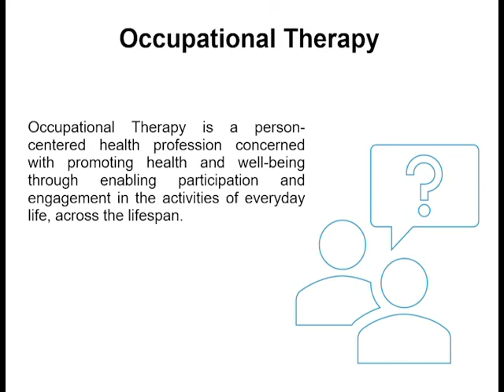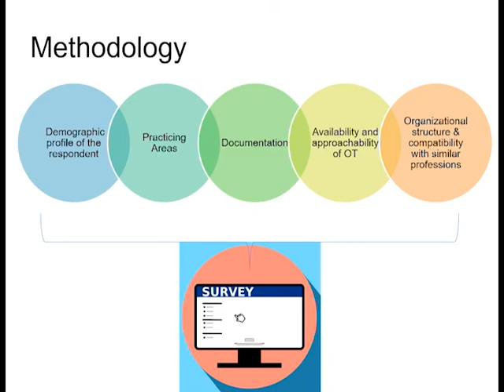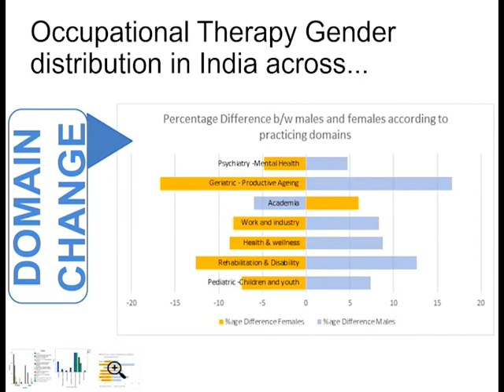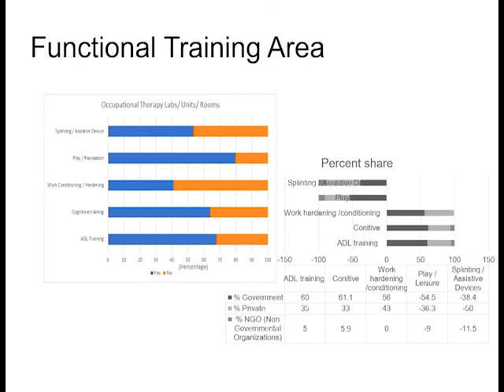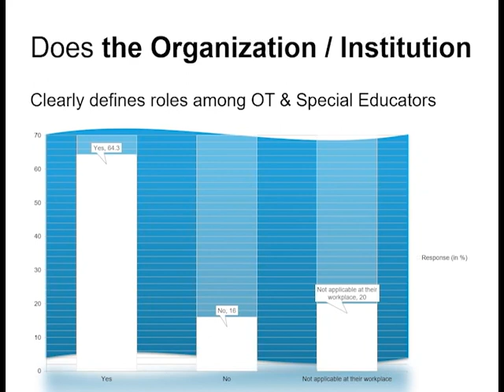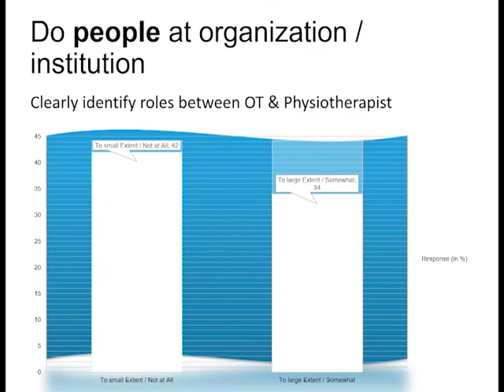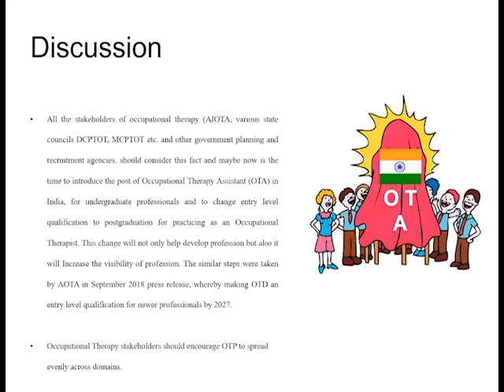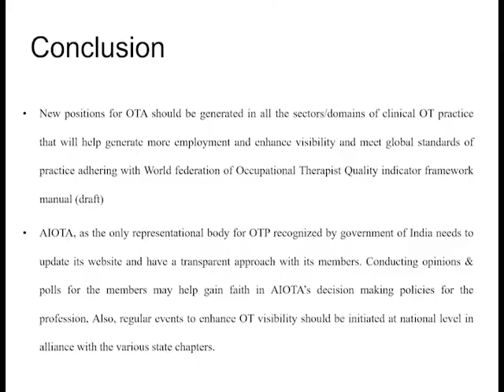Insight into the Indian Occupational Therapy Practices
E-presentation, for current practices in Indian Occupational Therapy. Published in detail at IJSR Volume 09, Issue 10, September 2021.
Hightime that India Sees "Occupational Therapy" beyond adjunct therapy or treatment for Children with special needs.
So, many avenues are available for investors and entrepreneurs in many domains of Occupational Therapy.